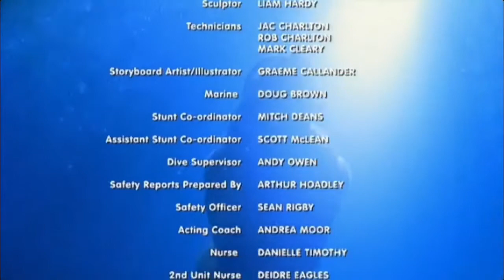H2O- Русалки/Сезон 1 / Eпизод 2/Бг Аудио + EN subs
„H2O" : Просто добави вода“ (на английски: H2O: Just Add Water) е австралийски сериен филм за деца, подрастващи и младежи, сниман през периода 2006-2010. Първоначално се излъчва само от телевизионни канал Network Ten в Австралия, а впоследствие и в други 120 страни. Сюжетът на сериала се върти около ежедневните проблеми на три млади момичета, като е добавена завръзка: те са русалки със суперсили от водата.